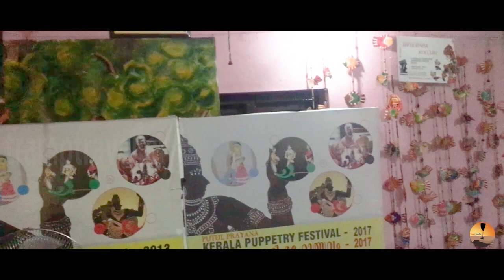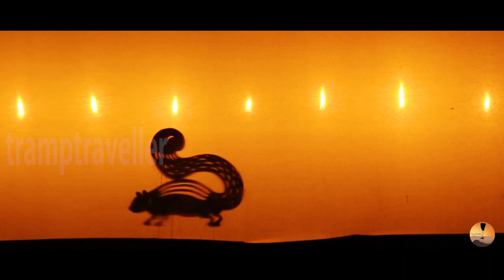തോല്‍പാവക്കൂത്ത്. Tholpavakoothu. ;;;;;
ക്ഷേത്രങ്ങളിലെ കൂത്തുമാടത്തിലെ നിഴൽ രൂപങ്ങളിൽ വിരിയിക്കുന്ന.   കലാപൂർണതയ്ക്ക് പത്മശ്രീ പുരസ്കാരത്തിന്‍റെ നിറവ്. തോല്‍പാവക്കൂത്തെന്ന കലാരൂപത്തെ ക്ഷേത്രങ്ങളിലെ കൂത്തുമാടത്തിൽനിന്ന് സാധാരണക്കാരന്‍റെ  മുന്നിലേക്കെത്തിച്ച് ജനകീയമാക്കിയ കലാകാരനായ കൂനത്തറ ശ്രീ രാമചന്ദ്രപുലവര്‍ക്ക് 2021 ലെ പത്മശ്രീ പുരസ്കാരം തേടിയെത്തി. തോലുകൊണ്ട് ഉണ്ടാക്കിയ പാവകളാണ്‌ ഈ കൂത്തിന്‌ ഉപയോഗിക്കുന്നത്. തോലുകൊണ്ടുണ്ടാക്കുന്ന പാവകളിൽ നിന്നാണ് തോല്പ്പാവക്കൂത്ത് എന്ന പേരു വന്നത്. പാലക്കാടു ജില്ലയിലെ ഒറ്റപ്പാലം, മണ്ണാർക്കാട്, ആലത്തൂർ, പാലക്കാട് താലൂക്കുകൾ, തൃശ്ശൂർ ജില്ലയിലെ തലപ്പിള്ളി താലൂക്ക്, മലപ്പുറം ജില്ലയിലെ പൊന്നാനി താലൂക്ക് എന്നിവിടങ്ങളിലെ അനവധി ദേവീക്ഷേത്രങ്ങളിൽ തോൽപ്പാവക്കൂത്ത് ഇന്നും നടത്താറുണ്ട്. വള്ളുവനാട്ടിലെ എല്ലാ പ്രധാന ദേവീക്ഷേത്രങ്ങളിലും കൂത്തുമാടങ്ങൾ ഉണ്ട്.